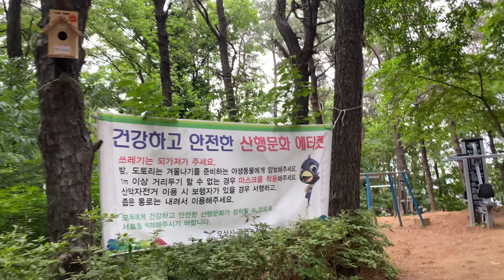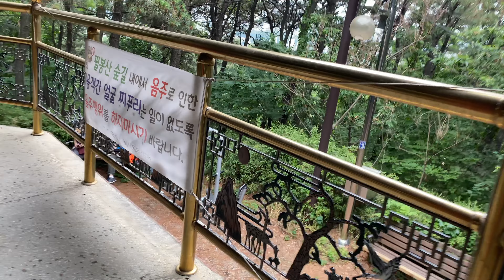Pilbongsan Mountain (필봉산)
Location: Sinjang-dong, Osan-si, Gyeonggi-do